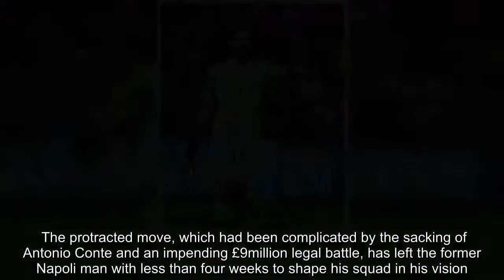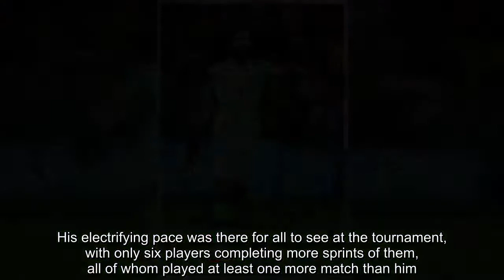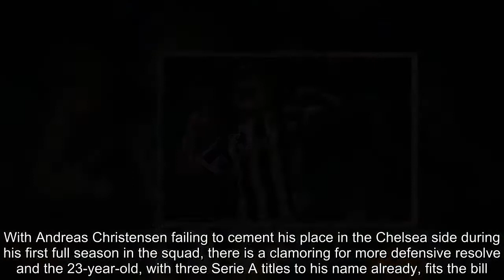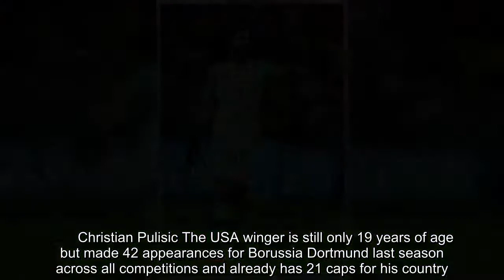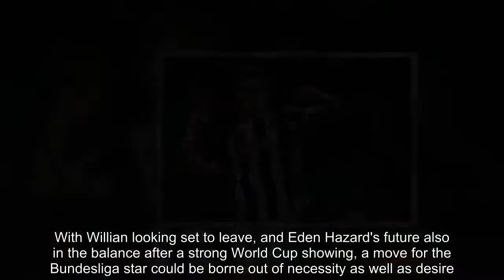Breaking News - Five Chelsea targets for boss Maurizio Sarri to contemplate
After what must feel like an eternity for fans, Maurizio Sarri has finally been named Chelsea boss and can crack on moulding his own side for the coming season. The protracted move, which had been complicated by the sacking of Antonio Conte and an impending £9million legal battle, has left the former Napoli man with less than four weeks to shape his squad in his vision.The capture of Jorginho from under the noses of Manchester City is a major coup for the Blues, but Sarri will be desperate for more faces through the door before August 9.Here, Sportsmail look at the targets that could be making their way to Stamford Bridge before the season kicks off.       Aleksandr GolovinPreviously linked with a Premier League move to West Ham, The central midfielder was a key part of a Russia squad that stunned Spain and beat all expectations at the World Cup this summer.His electrifying pace was there for all to see at the tournament, with only six players completing more sprints of them, all of whom played at least one more match than him. With such a strong showing on a global stage, there is likely to be competition for his signature, with Juventus also interested.      Alisson BeckerStrongly linked with Liverpool as they bid to sort out their own goalkeeping crisis, but after beating one of their rivals to a Serie A gem, Chelsea will be confident they can do so again by landing the Roma shot-stopper.Noises being made by Thibaut Courtois could add a sense of urgency to any deal, with the Belgian hinting he is ready to move on from Stamford Bridge.      Daniele RuganiThe 23-year-old has been described as a 'top priority' for the Blues as they look to strengthen in defence.With Andreas Christensen failing to cement his place in the Chelsea side during his first full season in the squad, there is a clamoring for more defensive resolve and the 23-year-old, with three Serie A titles to his name already, fits the bill.       Gonzalo HiguainHaving already played under Sarri at Napoli, the Italian boss will know exactly what he is getting in the form of the 30-year-old striker. With a central role in the Juventus side no longer a given following the arrival of Cristiano Ronaldo, a move to west London may be an easier sell.       Christian Pulisic The USA winger is still only 19 years of age but made 42 appearances for Borussia Dortmund last season across all competitions and already has 21 caps for his country.With Willian looking set to leave, and Eden Hazard's future also in the balance after a strong World Cup showing, a move for the Bundesliga star could be borne out of necessity as well as desire.     RELATED ARTICLES  Previous   1   Next   Cristiano Ronaldo touches down in Turin with girlfriend...  Chelsea 'willing to offload Alvaro Morata and Olivier...  Cristiano Ronaldo wanted Napoli move but opted for 'plan B'...  Jorginho is Chelsea's new £57m star... but where does his...  Share this article   Share   2.3k shares